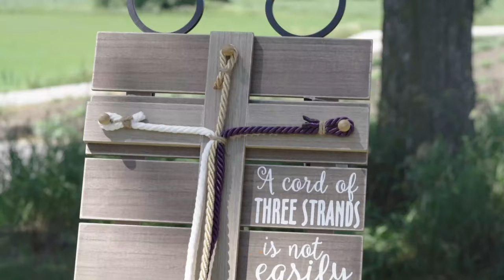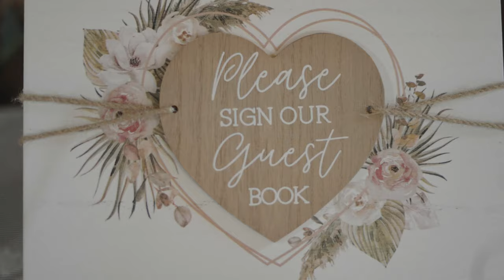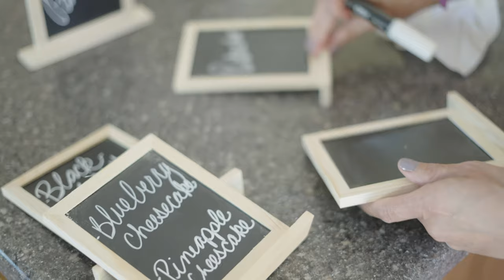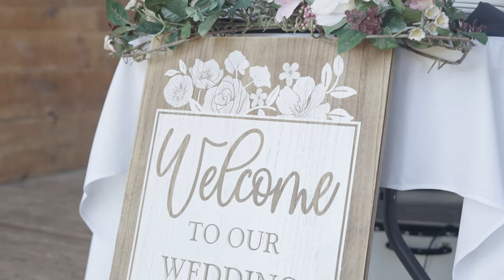Winnie & Kyle Wedding Highlight - July 9th 2022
Wedding Date: July 9th 2022
Videographer:  Chris Moehr, Sun Prairie Photo
Venue: Mulberry Lane Farm
Location: Hilbert, Wisconsin